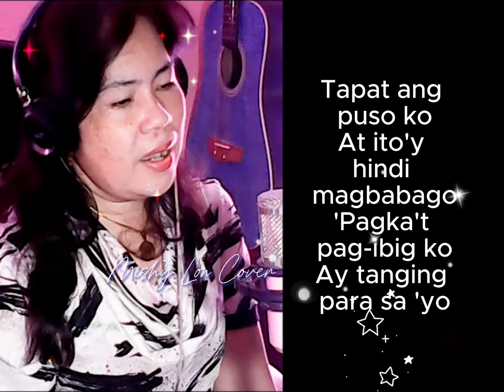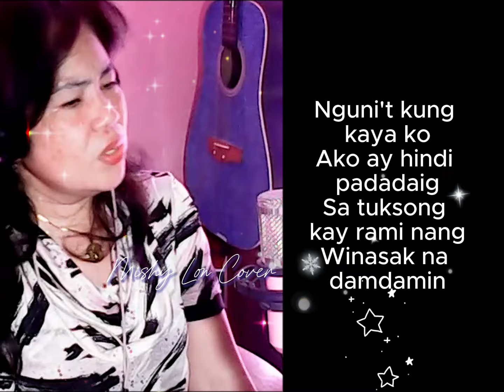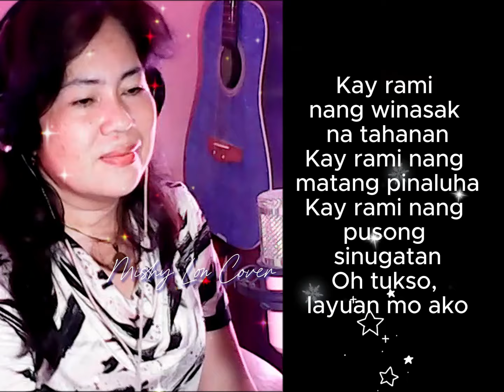Tukso - Eva Eugenio || Mishy Lon Cover